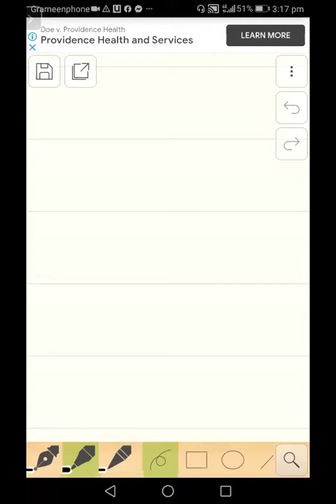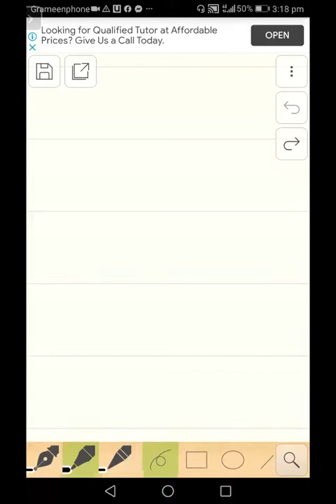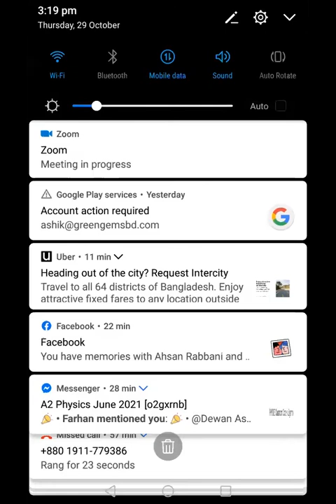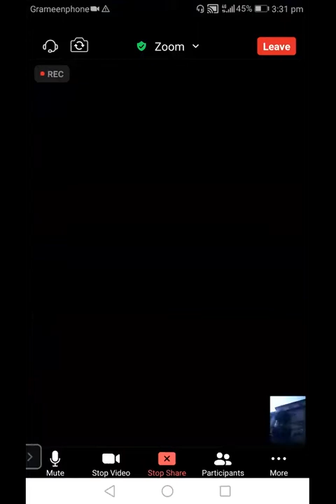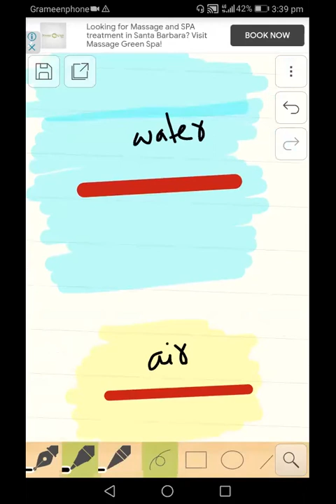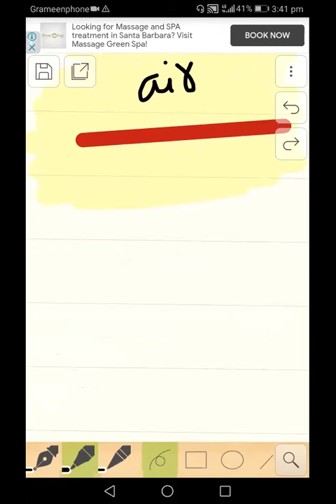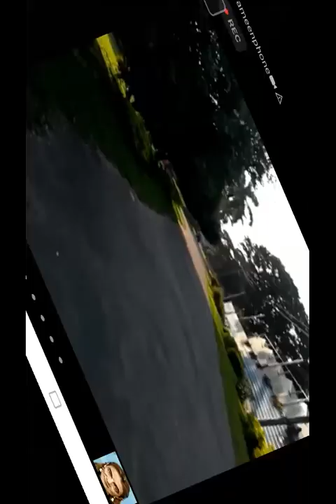A2 Physics: Medicinal Physics Day 2